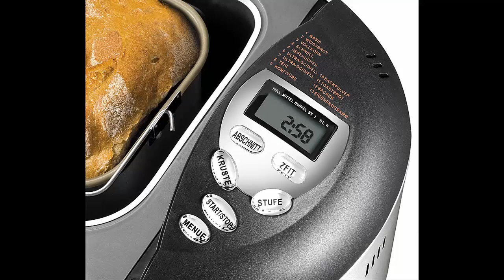Unold Brotbackautomat 8695 Test 2021 - Bester Brotbackautomat?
Unold Brotbackautomat 8695 Test - Update 2021
Diesen Link klicken, um das aktuelle Angebot bei Amazon unverbindlich zu prüfen!

Inhalt: 750 bis 1.000 g Brotgewicht
12 gespeicherte Programme
1 individuelles Eigenprogramm
bis zu 13 Stunden vorprogrammierbar
Wahltaste für drei einstellbare Bräunungsgrade
Zahnriemenantrieb
Leistung/Spannung: 600 Watt
Display mit LCD-Anzeige
Soft-Touch-Bedienelementen
Großes Sichtfenster
Automatische Warmhaltestufe

Unold Brotbackautomat - Test Update 2021